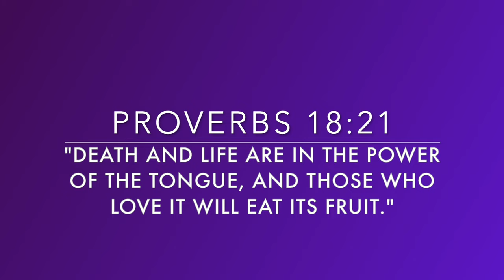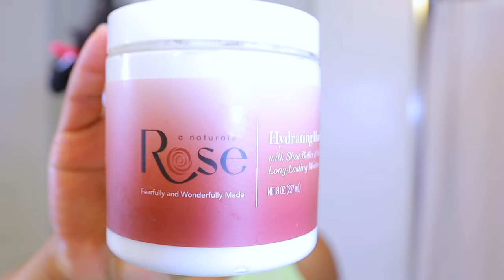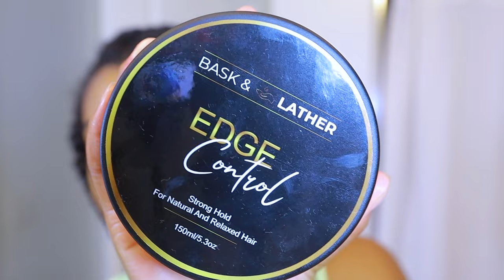FULL WASH DAY ROUTINE for HAIR GROWTH | PROTECTIVE STYLING | CUSTOMER STORY TIMES | VLOG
Psalms 55:22

ALL PRODUCTS RESTOCKED!!!
Tiktok, Insta, and YouTube: @anaturalerose

-A Naturale Rose Hydrating Hair Butter
-Hair for Boho Passion Twists in Amazon Storefront
-Aussi Moist Conditioner

Deep Conditioning Mix
-A Naturale Rose Soothe & Strengthen Oil Blend
-Esha Curls Shampoo
-Shea Moisture Manuka Honey and Mafura Oil Deep Conditioner
-Colleen Rothschild Deep Conditioner
-3x Hair and Scalp Fertilizer
-Nioxin Deep Protection Density Mask

-EZ Detangling Brush
-Felicia Leatherwood Brush

Natural Hair Growth PDF (Copy and paste link to browser, copy everything onto a word doc to take notes!!!)